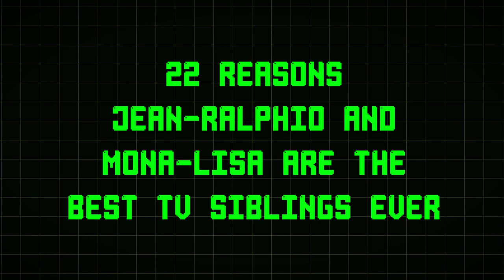22 Reasons Jean-Ralphio and Mona-Lisa Are The Best TV Siblings Ever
Aren't they the... *cue Jean-Ralphio*... WORSTTTT?

Welcome to Next of Ken and in this episode, we're counting down 22 Reasons Jean-Ralphio and Mona-Lisa Are The Best TV Siblings Ever. With Jean-Ralphio's get rich quick schemes and Mona-Lisa's desperate pleas for money, they're quite possibly the worst and best people on Parks and Recreations. But mostly, the best.

Next of Ken is a producer of reference online video content, covering all things entertainment including video games, movies, trends, and more. We update weekly with Top 10 lists, Origin stories, and more!

Musical Credit: "Sneaky Snitch" - Kevin McLoad